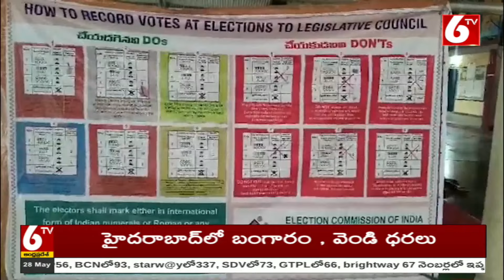Telangana Graduate MLC By Elections 2024 | ఎమ్మెల్సీ పోలింగ్‌ 72.37%.. ప్రశాంతంగా పట్టభద్రుల | 6TV